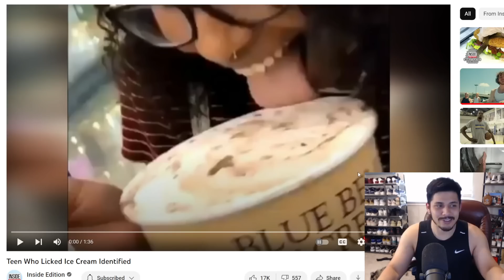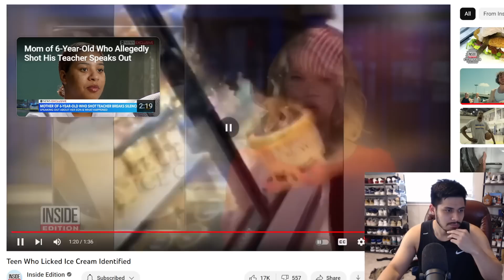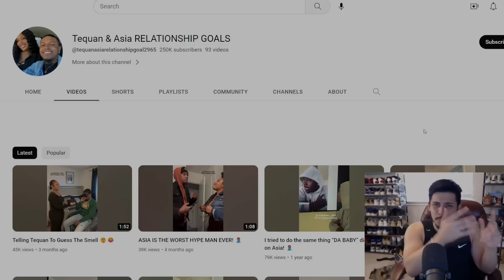This Can't Be Happening Again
Tiktok has done it's thing once again!